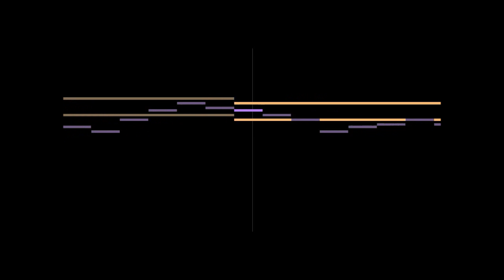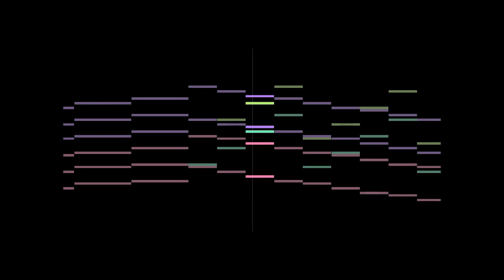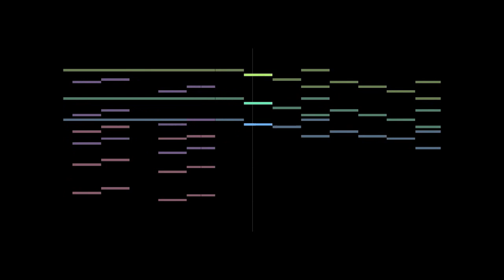Tranquilitatem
A small piece, composed by me, written and scored in MusAnim. No, this song is not possible to record in real life as-is. The score was written like this due to the limits of MIDI creation.

List of Instruments: 2 Harp, SATB Choirs